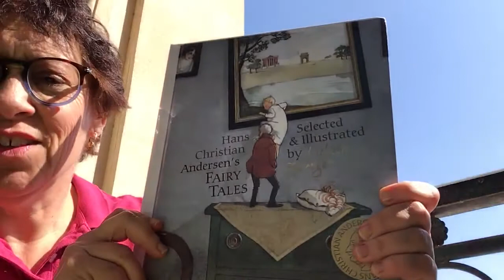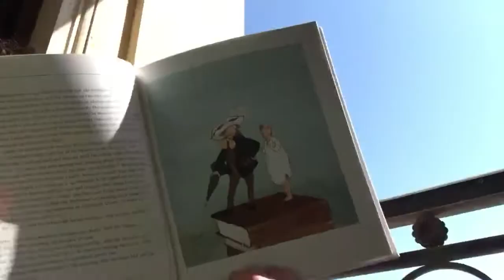Sandman Monday Story